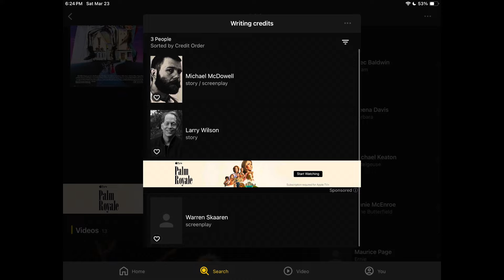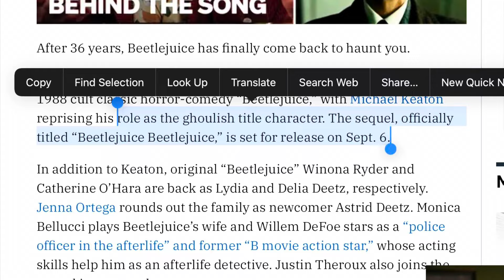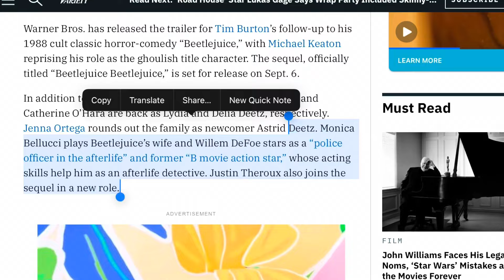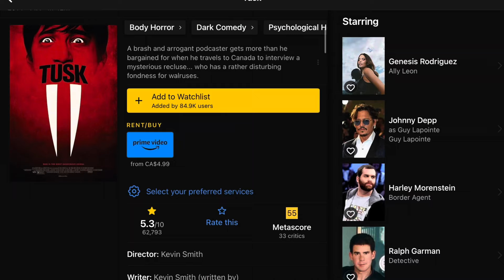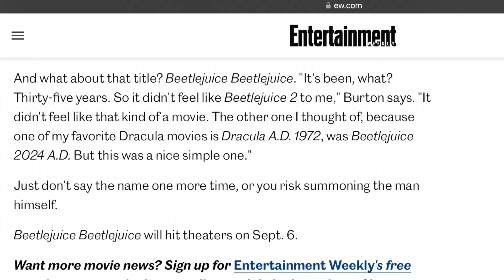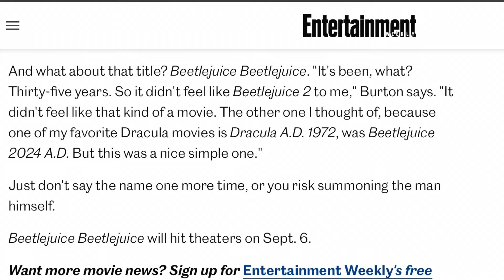Is Johnny Depp Set To Make A Cameo In Beetlejuice 2? | trailer reaction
Is Johnny Depp Set To Make A Cameo In Beetlejuice 2?! Teaser Trailer Reaction! I couldn't wait to catch a first glimpse into what Beetlejuice Beetlejuice has in store for us! The nostalgia is unravelling with this one, 36 years after the original film came out we finally have Michael Keaton reprising one of his most famous roles. With Jenna Ortega joining the cast as daughter to Lydia Deetz (Winona Ryder) I can't think of a better time for this movie to be made! But will Johnny Depp be joining the cast as well? He's been known to do cameos in secret before...

Let me know your thoughts and excitement!